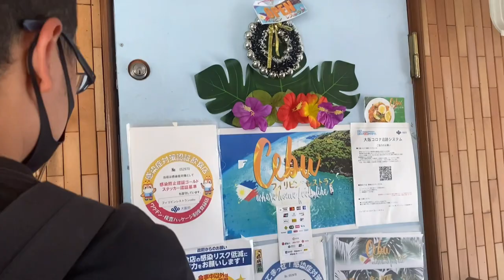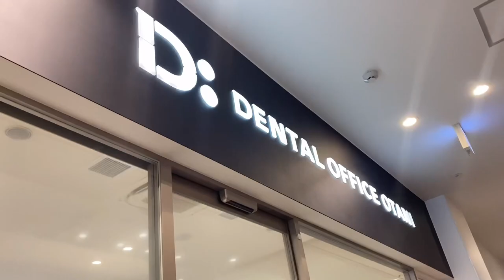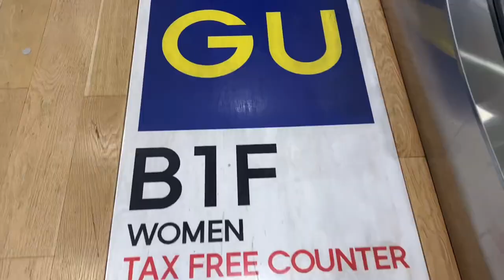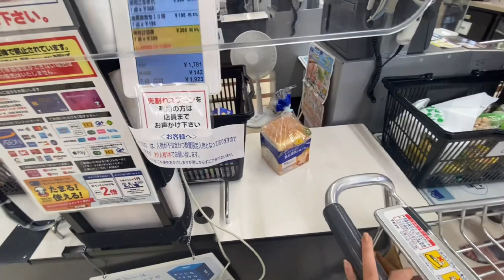Filipino food in Osaka, girls’ night out, shopping at Uniqlo, shopping haul | A day in my life Vlog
Living in Japan: Filipino restaurant, girl’s night out, shopping, online shopping haul

Thanks for stopping by my channel and enjoy watching.😊

xoxo,
Gayle